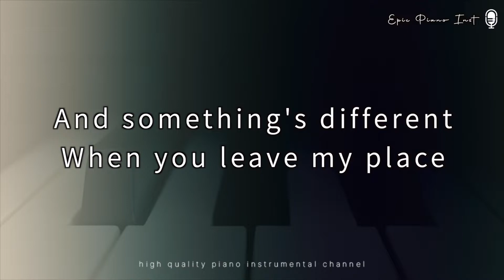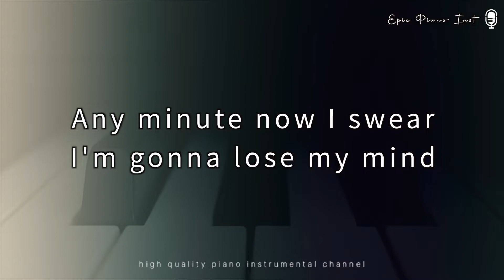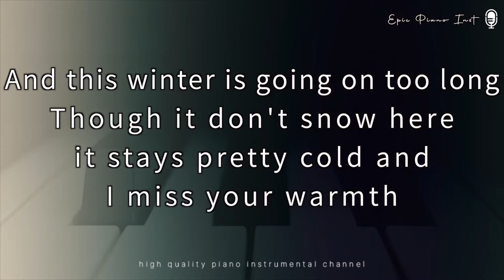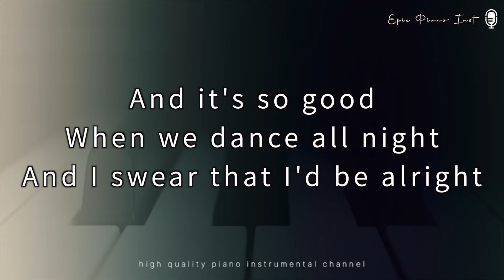Holly Humberstone – London Is Lonely (Karaoke Piano Inst)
Piano by Epic Piano Inst.
This is my cover content (Remake)